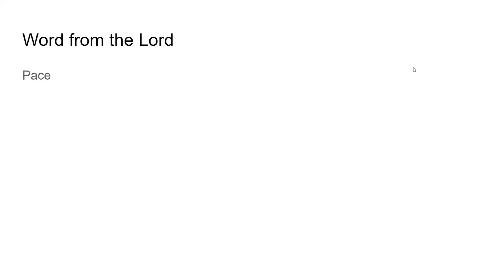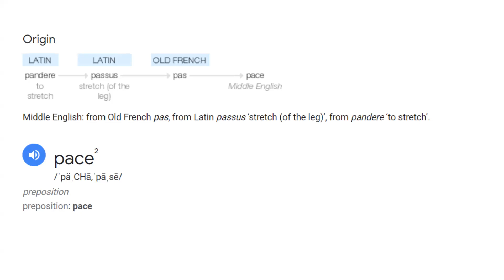Go Tell: Word form the Lord